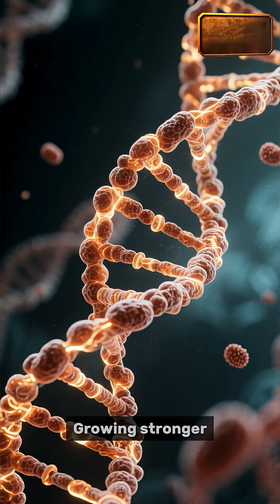This Bacteria Eats Radiation Like Food!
This bacteria, nicknamed "Conan the Bacterium", can survive radiation levels that would kill a human. Scientists discovered it thriving in Chernobyl, highlighting its amazing ability to utilize radiation like food. NASA studies it for its potential implications in astrobiology and dna repair.